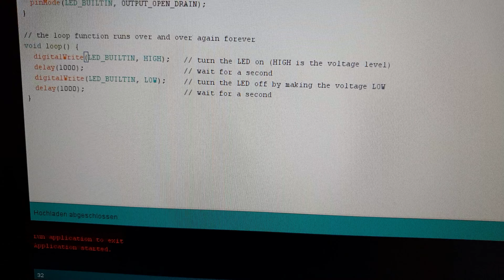Blink Example STM32F101 Vacuum Cleaner Robot Arduino Custom Firmware